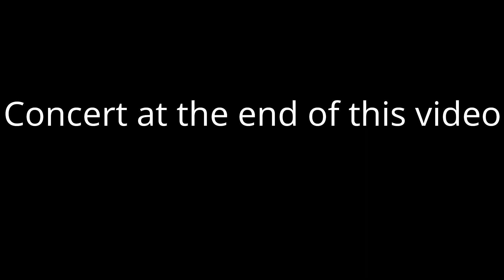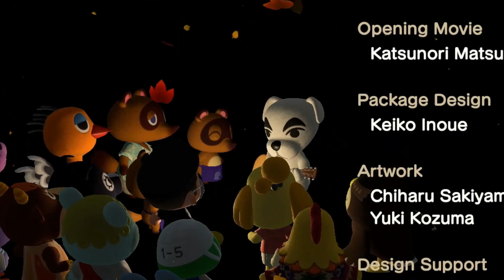I CAN FINALLY RESHAPE THE ISLAND + KK SLIDER TIME • Animal Crossing New Horizons - Ep. 13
Concert at end of video! Bunny Day festivities are here! And I can finally change the shape of the island!